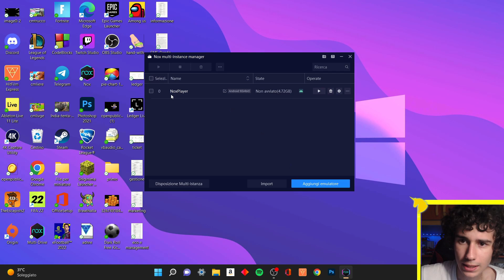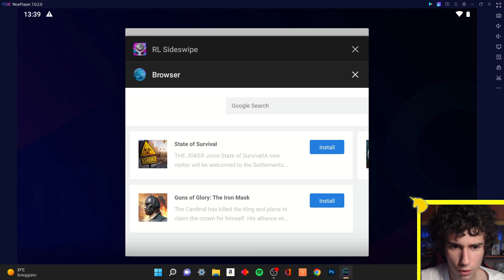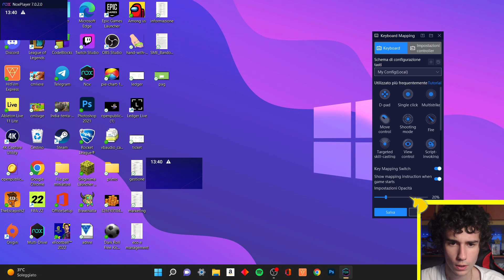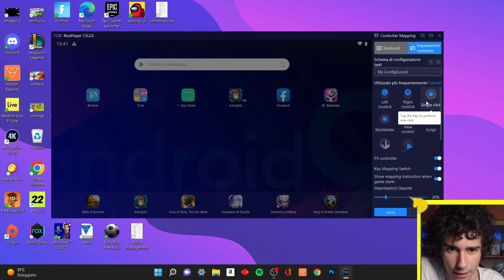TUTORIAL su come CAMBIARE i COMANDI del PAD/CONTROLLER!!!-Stumble Guys ITA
Dopo anni PROVO il buon FALL GUYS MOBILE con un nome NUOVO STUMBLE GUYS, e andiamo a VEDERE come PERSONALIZZARE i COMANDI del PAD.